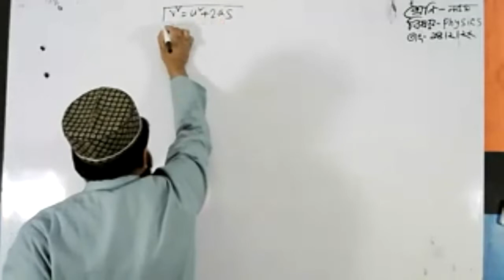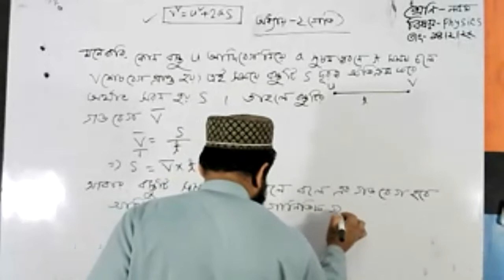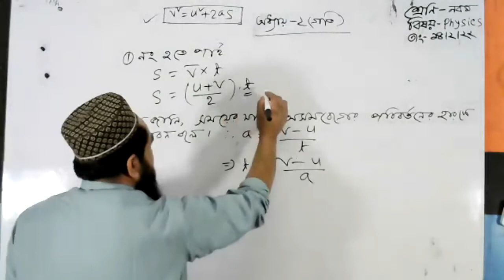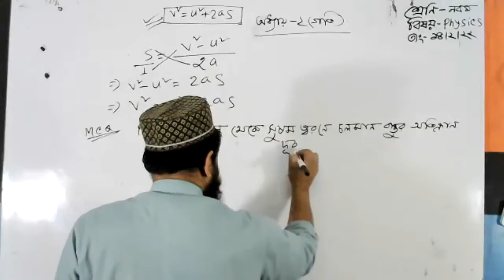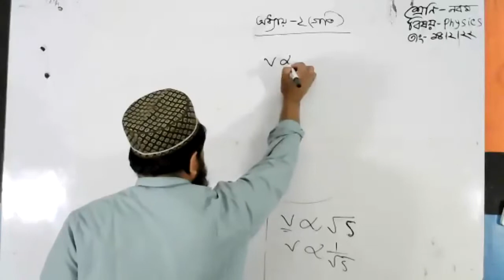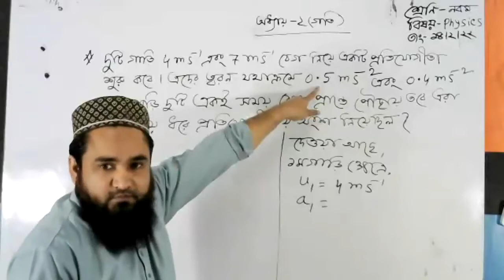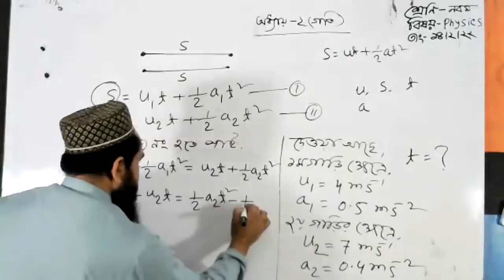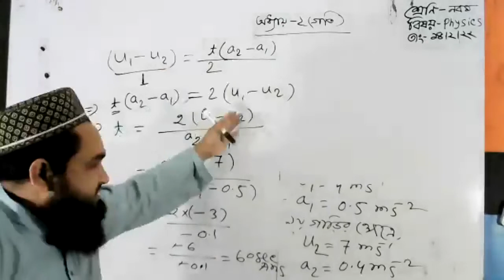Live Class Nine Physics 14 Feb 2022